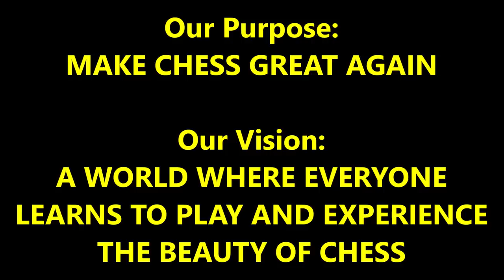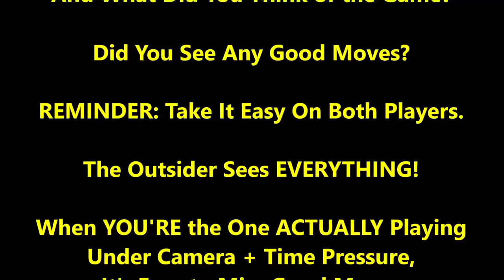I Can't Believe FIDE Master Played The Grob (1.g4) vs. Carlini!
CHESS GEAR IN VIDEO:
Chronos White Clock (Best Blitz Chess Clock);

FIDE Master Mark opens with the Grob again! How will Carlini deal with this weird opening???